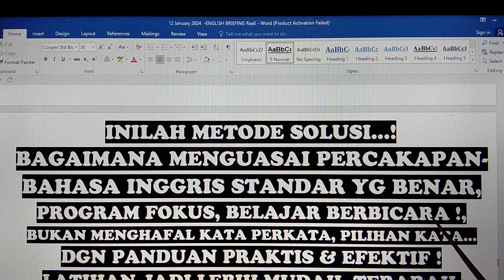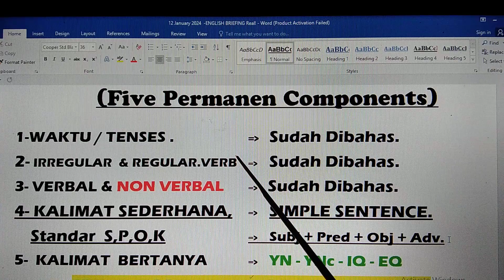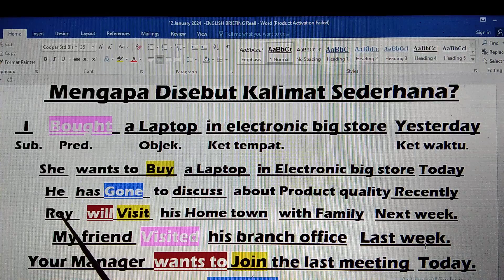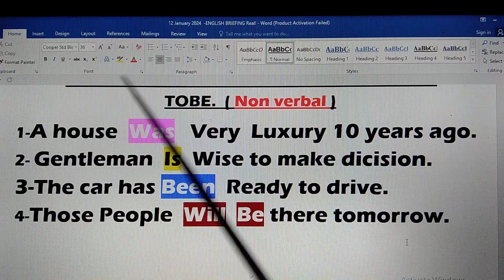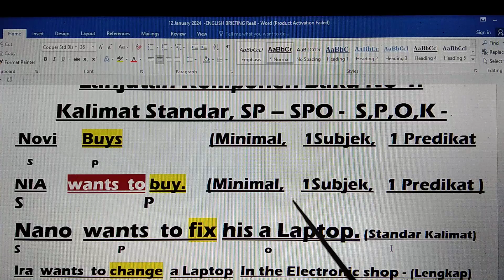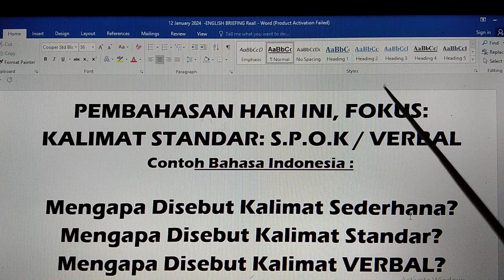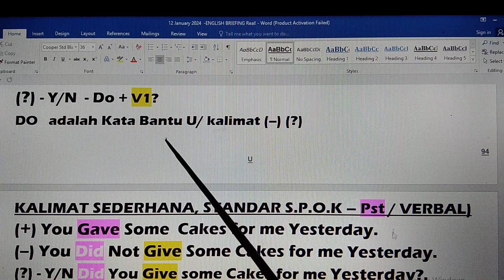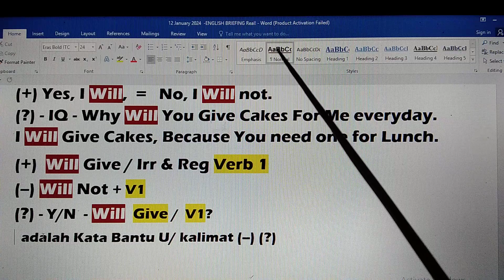LatIhan Dialog Jadi Lebih Mudah,Terarah,Vocab Terus Bertambah,Otomatis Spontan Merespon Teman Bicara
PANDUAN LATIHAN OTODIDAK - 6 P
Otomatis Praktek Percakapan Bahasa Inggris Cepat Berkembang, Mampu Bertanya Dengan Kalimat Pertanyaan Standar Yg Benar Dan Spontan Merespon Dialog Teman Bicara, Dan  Pasti Lancar Bahasa Inggris Standar Sesuai harapan dan  keinginan - Jadi mulai Sekarang, Fokus Belajar dan BERLATIH  BAGAIMANA CARA MUDAH DAN TEPAT, MENGGUNAKAN Empat TENSES yg Berbeda Saat Berdialog (TENSES adalah Waktu: PAST / KEMARIN, PRESENT / HARI INI, TOMORROW / BESOK / )  Kemudian Bagaimana CARA CEPAT Dan BENAR Menyusun KALIMAT STANDAR / S,P,O,K ) - Dan  Bagaimana CARA CEPAT Dan AKURAT Membedakan Golongan VERBAL &  NON VERBAL (PANDUAN Dialog EFEKTIF BISA SPONTAN MERESPON Teman Bicara) -Dan Bagaimana Membuat PERTANYAAN SESUAI KONTEK DAN WAKTU - ( Why DO , Since when DID, How lonng ARE, What for IS, How many DOES, Where AM I - Y/N - IQ - EQ )
1- 3 Bulan, Harapan Dan Keinginan, Menjadi Kenyataan,  dan 100% TIDAK PERLU IKUT KURSUS BAHASA INGGRIS LAGI SEUMUR HIDUP!
Fakta dilapangan, Selama ini, IMPIAN BISA CEPAT LANCAR Bahasa Inggris, Cenderung "Gagal Maning Gagal Maning" - Jangan ragu, Tonton terus Channel YouTobe Leman's English SolutionL lini, Karena Waktu yg dikorbankan tidak akan sia-sia.